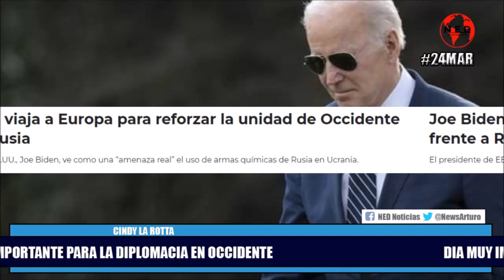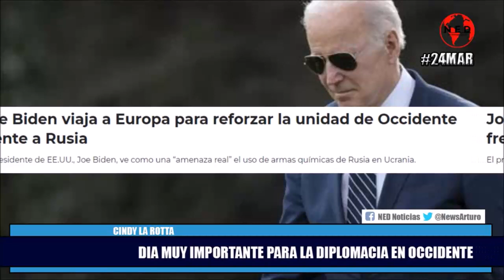🔴 HOY DIA IMPORTANTE PARA LA DIPLOMACIA DE OCCIDENTE